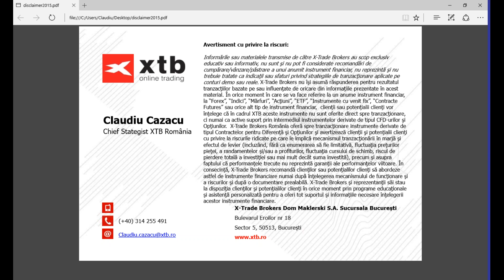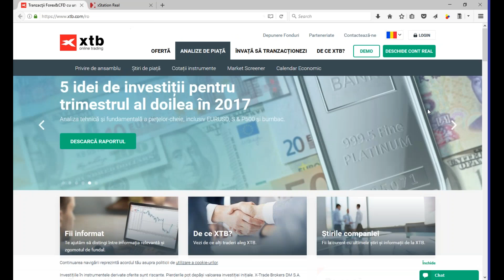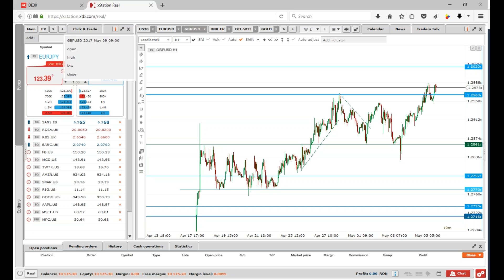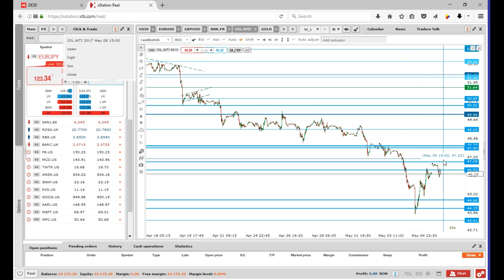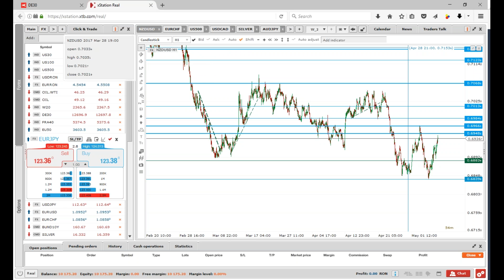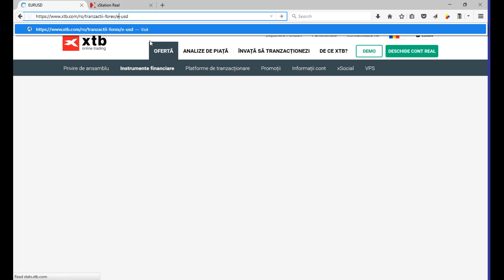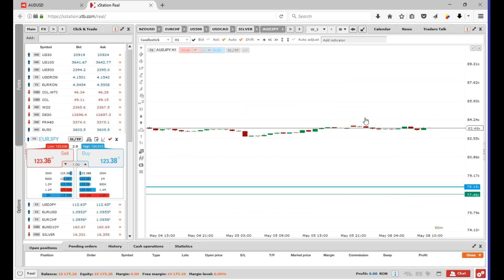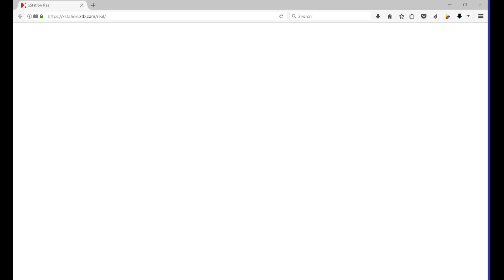Daily Briefing 8.05.2017 | XTB România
82% din conturile investitorilor de retail pierd bani atunci când tranzacționează CFD-uri cu acest furnizor. Ar trebui să luați în considerare dacă vă puteți permite să vă asumați riscul ridicat de a vă pierde banii. Opiniile prezentate nu reprezintă recomandări de tranzacționare.